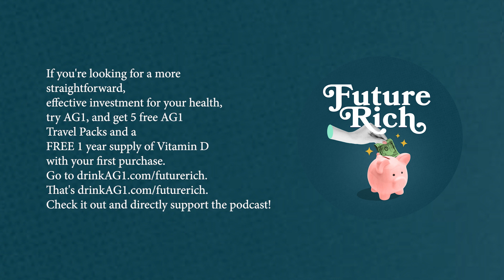Quitting Your Job and Taking Risks with Lindsey Stanberry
In this week's extra special episode, Certified Financial Planner Barbara Ginty interviews the prolific author of the MoneyDiaries book, Lindsey Stanberry!

Lindsey shares her personal experience of leaving her job as Executive Editor of Fortune with nothing else lined up and how she managed the financial stress and lifestyle changes that come with big career changes.

Lindsey Stanberry spent the last decade writing, editing, and building audiences for some of the biggest brands in digital media including Fortune, CNBC, and Refinery29.

Lindsey is also the author of Money Diaries: Everything You Want to Know About Your Finances…And Everyone Else’s

If you're interested in being a guest on the pod and getting Barbara's thoughts on your own personal finances, we're accepting guests for the rest of the season! You can be anywhere in the world!

If you're looking for a more straightforward, effective investment for your health, try AG1, and get 5 free AG1 Travel Packs and a FREE 1 year supply of Vitamin D with your first purchase. Go to drinkAG1.com/futurerich. That's drinkAG1.com/futurerich. Check it out and directly support the podcast!

Download a free guide today to help plan your financial future

Visit the Future Rich Podcast website for Financial Freebies and Classes

All investment strategies and investments involve risk of loss. Nothing contained in this podcast should be construed as investment advice. Any reference to an investment's past or potential performance is not, and should not be construed as, a recommendation or as a guarantee of any specific outcome or profit.